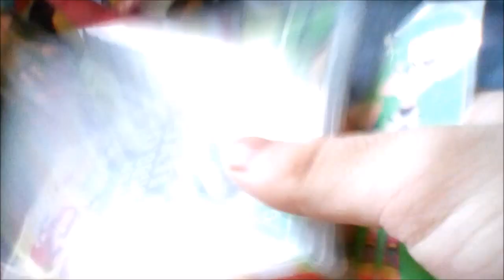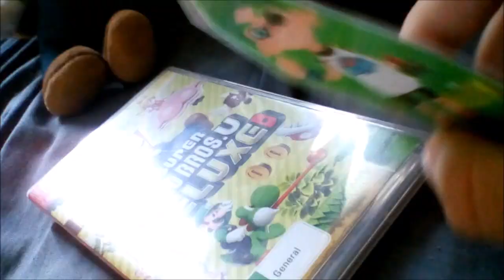BMF100 Short: The New Video Game 4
Green gets New Super Mario Bros. U Deluxe for the Nintendo Switch plus Nabbit gets something cool.